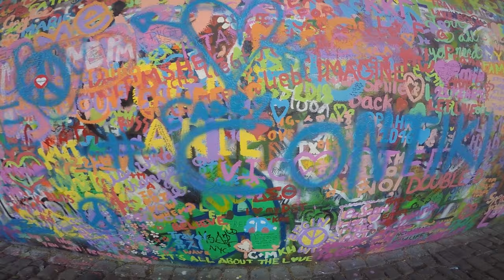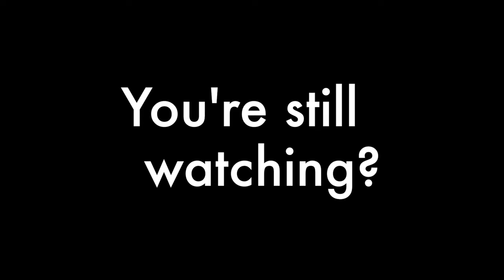Dree and Meg's European Adventures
Just two girls dancing their way through Europe.
Contiki European Vista May 16 - June 14 2016

London, Paris, Lucerne, Nice, Monaco, Florence, Italy, Rome, Vatican City, Hopfgarten, Munich, Vienna, St. Goar, Amsterdam, Belfast, Dublin